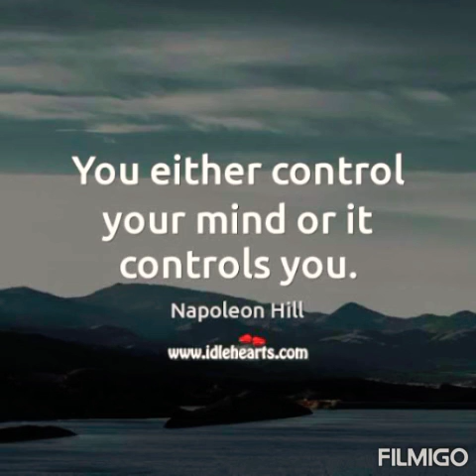English_Speaking- Control or be controlled!!